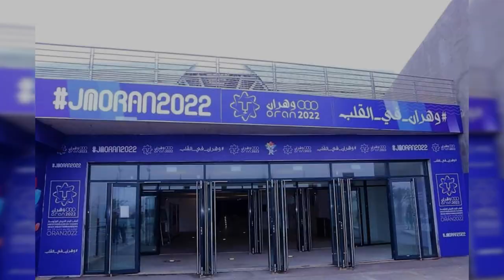👈آخر صور مركب وهران👈 وتقدم كبير في وضع الكراسي👍 TODAY VISIT TO ORAN COMPLEX